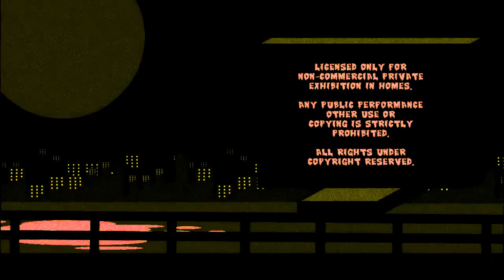Paramount Feature Presentation Jamie.EXE Times Scarier - Warning / Modified Screen